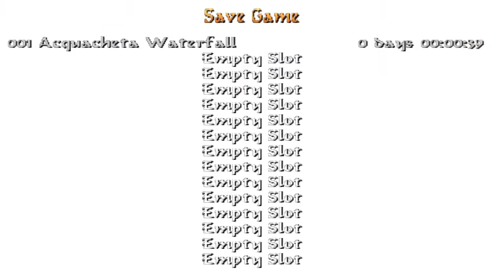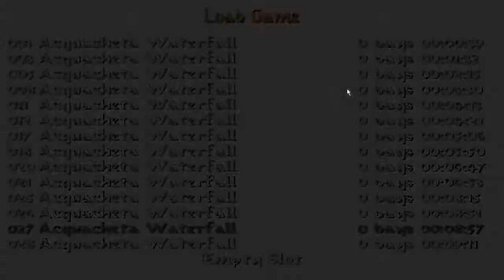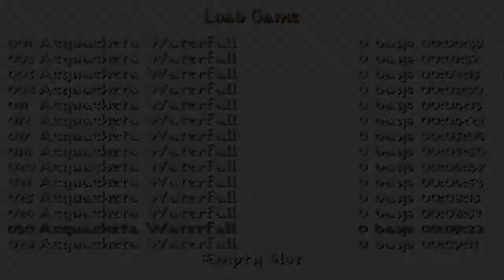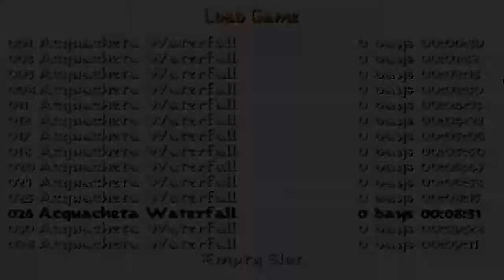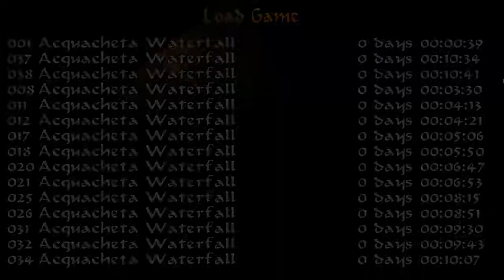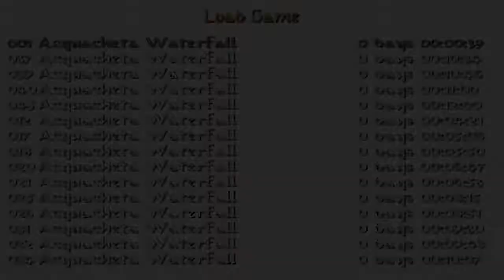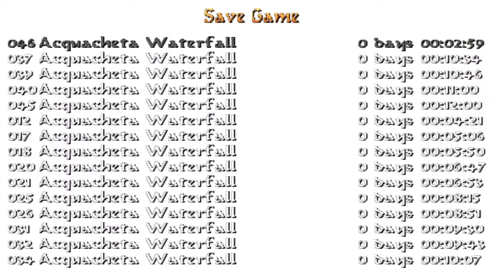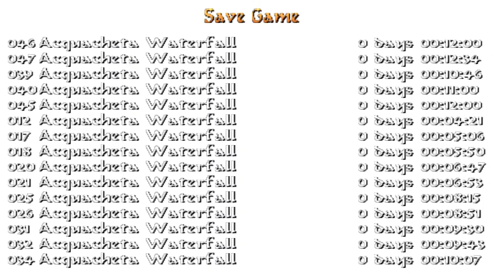Tomb Raider: The Secret of Forests 1 - Acquacheta Waterfall (Niveles de autor)